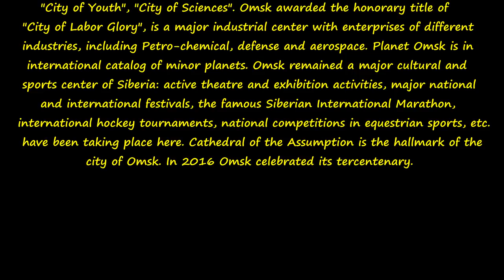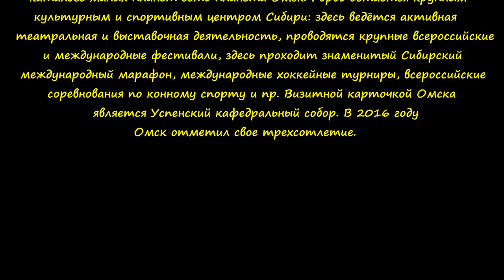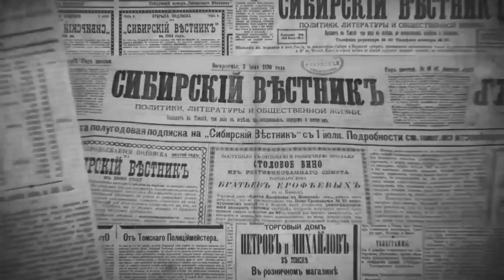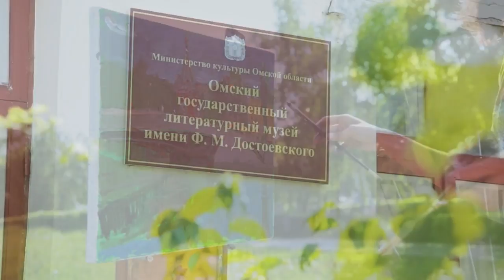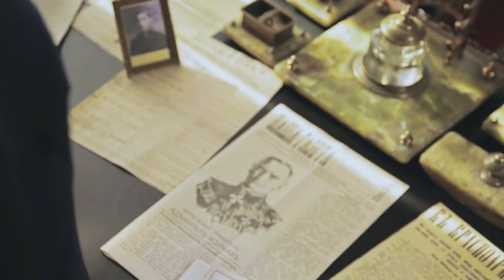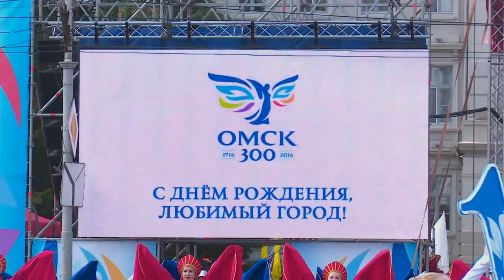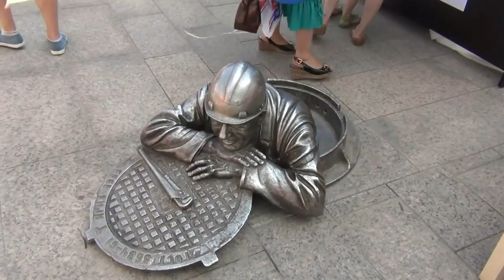Omsk. The third capital. 300-year anniversary. / Омск. Третья столица. 300-летний юбилей.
Omsk is one of the largest cities of Russia, the administrative center of Omsk oblast, located at the confluence of the Irtysh and the Om rivers, in southwestern Siberia, 2,236 kilometers (1,389 mi) from Moscow. Omsk is multi-million-strong city (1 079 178 people in 2016), the second largest population in Siberia and eighth in Russia. A major transport hub: from West to East passes through the city railway TRANS-Siberian railway, with its construction, Omsk became known as "the Gate of Siberia". The navigable Irtysh River runs from South to North, is the longest tributary in the world (a tributary of the Ob River).
The territory of Omsk were of great importance since ancient times. Here were settlements and burial grounds of many developed Nations that lived from the VI Millennium BC to the XIII century. In XVII century the need for the Russian city at the mouth of the Om was so great, that many people repeatedly asked the Tsar Peter I  about its Foundation. Omsk was founded by I. D. Buchholz in 1716 as a fortress defending the southern border of the state. Omsk was the only city along with St. Petersburg and Moscow in Russia, to whom was granted the right to raise the state flag of the Russian Empire in Siberia and Asia. In the 19th century in Omsk exiled revolutionaries (the Decembrists) were serving sentences, including the famous Russian writer F.M. Dostoevsky. Omsk State University and a library was named in honour of Dostoevsky. The main development of the town received in the XX century. After the 1917 revolution, during the civil war and the confrontation between the White and Red movements, Omsk was the official capital of the Russian Empire (White Russia) under the leadership of Admiral Kolchak (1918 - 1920). The city has expanded considerably in the years of the Great Patriotic War (WW2) when many factories was evacuated from the European part of Russia, until the collapse of the Soviet Union was known as the "Garden City", "City of Youth", "City of Sciences". Omsk awarded the honorary title of "City of labor glory", is a major industrial center with enterprises of different industries,  including Petro-chemical, defense and aerospace. Planet Omsk is in international catalog of minor planets.
Omsk remained a major cultural and sports center of Siberia: active theatre and exhibition activities, major national and international festivals, the famous Siberian International Marathon, international hockey tournaments, national competitions in equestrian sports, etc. have been taking place here. Cathedral of the Assumption is the hallmark of the city of Omsk. In 2016 Omsk celebrated its tercentenary.